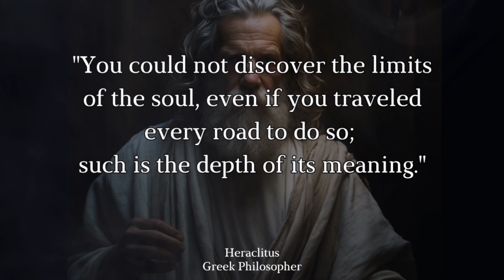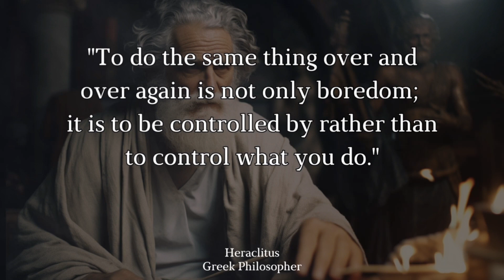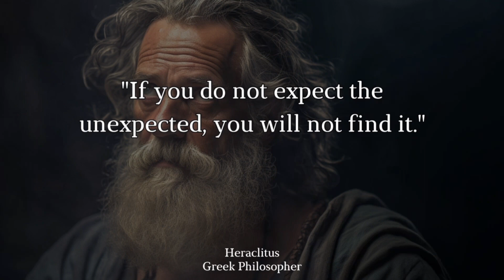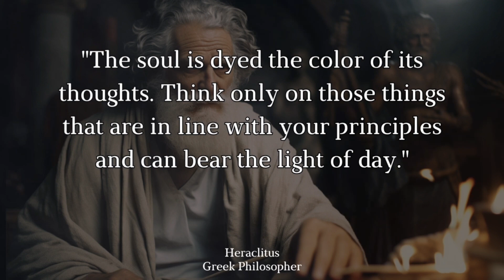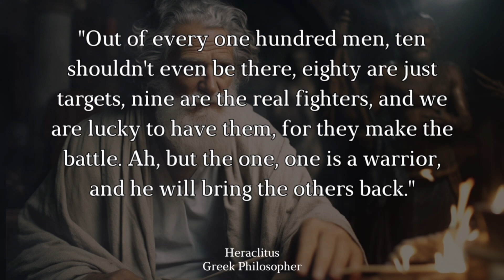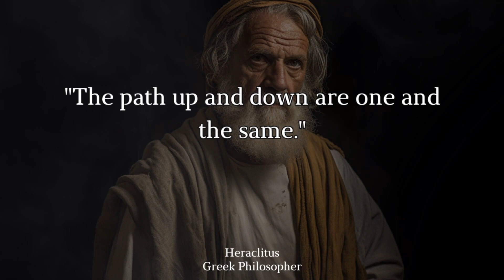Heraclitus Quotes I Wish My Dad Told Me Earlier.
Explore the timeless wisdom of Heraclitus, the revered ancient Greek philosopher, through his profound and enigmatic quotes! Delve into Heraclitus' insightful reflections on change, wisdom, nature, philosophy, and the human condition, encapsulated in his thought-provoking words.

This video meticulously dissects Heraclitus' quotes, offering illuminating interpretations and their enduring relevance in today's complex world. Join us on a thought-provoking journey through Heraclitus' philosophical brilliance and his reflections on the ever-changing nature of existence.

Let Heraclitus' timeless quotes spark introspection and deepen your understanding of life's perpetual flux.

Heraclitus of Ephesus, often referred to as Heraclitus the Obscure, was an ancient Greek philosopher who lived around 500 BCE. Despite the limited surviving fragments of his work, Heraclitus is considered one of the most influential pre-Socratic thinkers. His ideas centered around the nature of change, the unity of opposites, and the fundamental flux of the universe.

Born into a noble family in Ephesus, an ancient Greek city located in modern-day Turkey, Heraclitus was known for his enigmatic and poetic style of writing. He earned a reputation for being a solitary and introspective philosopher, often spending his time meditating on the nature of existence.

Heraclitus believed that the fundamental principle of the universe was a perpetual state of change, famously stating, "No man ever steps in the same river twice." He argued that everything is in a constant state of flux and that change is an essential aspect of reality. This idea led him to propose the concept of the "Logos," an underlying principle or reason that governs the universe's order.

Another significant aspect of Heraclitus' philosophy was his notion of the unity of opposites. He argued that conflicting forces, such as hot and cold or day and night, were not separate entities but rather different aspects of the same underlying reality. He famously said, "The road up and the road down are the same."

Heraclitus' ideas were often expressed in paradoxical statements, challenging traditional ways of thinking. His writings were highly influential, although they were not widely understood or accepted during his lifetime. Heraclitus' emphasis on change and the unity of opposites foreshadowed concepts that would later influence philosophers such as Plato and Friedrich Nietzsche.

While Heraclitus did not establish a formal school of philosophy or have a large number of disciples, his ideas left a lasting impact on Western philosophy. His emphasis on the ever-changing nature of reality and the unity of opposites continues to be studied and debated by philosophers, scholars, and thinkers to this day. Heraclitus remains an enigmatic figure whose fragments of thought invite contemplation and interpretation.